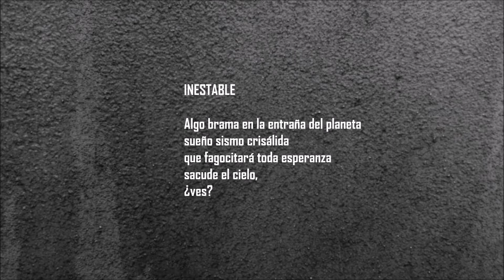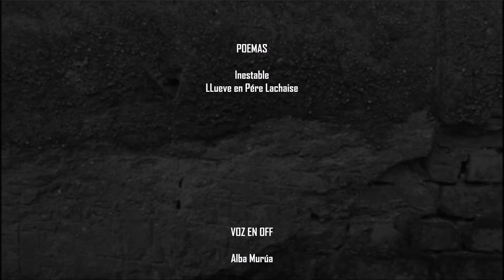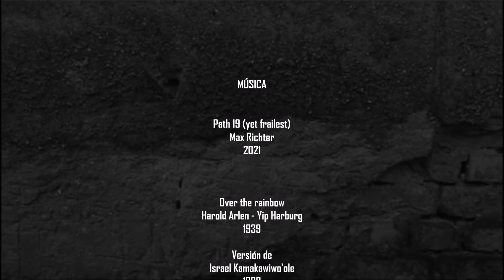Servicio meteorológico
Ediciones de La Eterna presenta
un poemario de Alba Murúa (2022)

Poemas y Voz en off: Alba Murúa
Film: La condena | Béla Tarr (1998)
Fotografía: Eleanor Macnair (Edición Martin Fox Douglas)
Música: Max Richter (Path 19 - yet frailest) | IZ (Over the rainbow)
Realización: María Belén Aguirre - Andrés Kischner
Buenos Aires - Primavera 2022